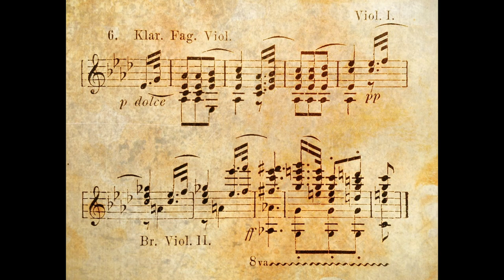Beethoven - Sonata No 5 in C Minor, Op 10, No 1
Beethoven's Piano Sonata No. 5 in C minor, Op. 10, No. 1, is a piano sonata composed by Ludwig van Beethoven in 1798. It is one of the first set of piano sonatas that Beethoven published and it is considered a major work of his early period. The sonata is in three movements, with a fast-slow-fast structure.

The first movement, Allegro molto e con brio, is characterized by its intense and dramatic character. It is written in sonata form and features a strong sense of forward momentum, a sense of tension and release, and a powerful climax.

The second movement, Adagio molto, is a slow and contemplative movement that features a simple and expressive melody. This melody is then developed and expanded throughout the movement, which creates a sense of emotional depth and expressiveness.

The third movement, Rondo, is a fast and lively movement that features a recurring theme, or "rondo" theme, that is interspersed with contrasting episodes. It is considered one of Beethoven's most virtuosic piano movements and is characterized by its fast tempo and its playful and energetic character.

The Piano Sonata No. 5 in C minor, Op. 10, No. 1 is considered a major work in Beethoven's early period, and it's particularly known for its intense and dramatic character and its virtuosity. It's a work that continues to be widely performed and studied today, and it's considered an important work in the piano sonata literature.

The Piano Sonata No. 5 in C minor, Op. 10, No. 1 is considered one of Beethoven's most important early works. It's a work that demonstrates Beethoven's ability to take traditional forms and give them new meaning and expression. The sonata is notable for its virtuosity, particularly in the third movement, but also for its emotional depth and expressiveness. The intense and dramatic character of the first movement, the slow and contemplative character of the second movement, and the virtuosity of the third movement, all contribute to making this sonata a unique and memorable work in Beethoven's output.

The sonata also showcases Beethoven's skill as a composer and his ability to convey complex emotions through his music. The use of the minor key, as well as the dramatic contrasts between the movements, creates a sense of tension and release that is characteristic of Beethoven's style. Additionally, the sonata includes a number of striking harmonic and rhythmic features, such as the use of syncopation, which adds to its striking and unique character.

The Piano Sonata No. 5 in C minor, Op. 10, No. 1 is considered a major work in Beethoven's early period, and it's particularly known for its intense and dramatic character and its virtuosity. It's a work that continues to be widely performed and studied today, and it's considered an important work in the piano sonata literature. It is a valuable example of Beethoven's early style and his ability to convey complex emotions through his music.

In addition to its virtuosity and emotional depth, The Piano Sonata No. 5 in C minor, Op. 10, No. 1 is also notable for its use of form. The sonata is in three movements, with a fast-slow-fast structure, a common structure for piano sonatas of that period. The first movement, Allegro molto e con brio, is written in sonata form, a form that was widely used in the classical period to structure the first movement of instrumental works. The second movement is in a simple binary form, a form that consists of two sections that are repeated, and the third movement, Rondo, is a fast and lively movement that features a recurring theme, or "rondo" theme, that is interspersed with contrasting episodes.

Beethoven's use of form in this sonata is considered a departure from the traditional forms used by his predecessors. He uses the traditional forms but gives them new meaning and expression. Beethoven's use of form and harmony in this sonata is considered to be particularly masterful, as he creates a sense of coherence and unity throughout the work by using themes and motifs from the different movements.

In summary, The Piano Sonata No. 5 in C minor, Op. 10, No. 1 is considered a major work in Beethoven's early period, and it's particularly known for its intense and dramatic character, its virtuosity and its emotional depth. It's also notable for its use of form and harmony, which creates a sense of coherence and unity throughout the work. It's a work that continues to be widely performed and studied today, and it's considered an important work in the piano sonata literature.